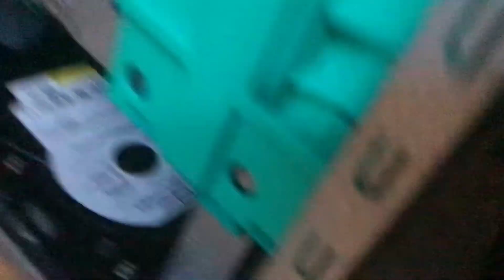Loud computer and really bad hard drive